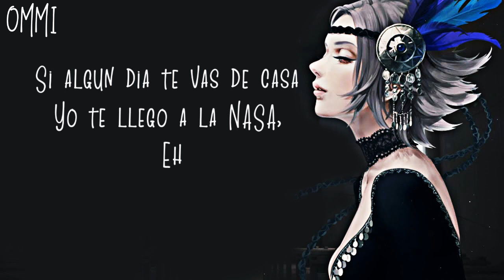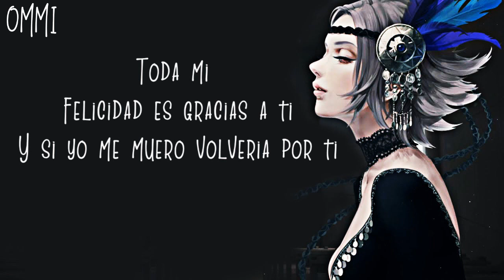Nightcore → OCEAN ♪ (KAROL G) LYRICS ✔︎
►▬▬▬▬▬▬ ✘ SONG INFORMATION✘ ▬▬▬▬▬▬◄

🎤  Name ➼ OCEAN

🎤 Artists ➼ KAROL G

🎤  GENRE ➼ POP

►▬▬▬▬▬▬ ✘SUPPORT ARTIST✘ ▬▬▬▬▬▬◄

► KAROL G  ❤

►  ORIGINAL SONG  ❤

►▬▬▬▬▬▬ ✘ INFORMATION✘ ▬▬▬▬▬▬◄

►▬▬▬▬▬▬ ✘ PROGRAMS USED ✘ ▬▬▬▬▬▬◄

►▬▬▬▬▬▬ ✘ DISCALIMER ✘ ▬▬▬▬▬▬◄

❤ JOHNNY ORLANDO ❤

❤ PINK ❤

❤ JAMES ARTHUR ❤

►▬▬▬▬▬▬ ✘ TAGS✘ ▬▬▬▬▬▬◄

ocean
karol g ocean
ocean karol g
karol g ocean official video
ocean karol g official video
karol g ocean acoustics
karol g ocean 8D audio
karol g ocean cover
ocean karol g cover
karol g ocean remix
ocean karol g remix
karol g ocean reaction
ocean karol g reaction
karol g ocean live
ocean karol g live
karol g ocean lyrics
ocean karol g lyrics
karol g ocean nightcore
ocean karol g nightcore

►▬▬▬▬▬▬ § LYRICS § ▬▬▬▬▬▬◄

[Verso 1]
Si algún día te vas de casa (De casa)
Yo te llego a la NASA, eh
Pido un cohete y voy directo por ti
Y si no estoy y algo te pasa
Recuerda que todo en la vida cambia
Y no importa lo que pase, te prometo no faltarte

[Coro]
Me siento grande por ti
Y aunque lo intentara, no podría sin ti
Toda mi felicidad es gracias a ti
Y si yo me muero volvería por ti
Y si yo me muero volvería por ti, por ti

[Verso 2]
Se quedan cortas las palabras realmente
Y a Dio' le doy gracias porque estás aquí presente
Quiero que sepas que te amo eternamente
Y que cuando dije "Sí," lo dije para siempre
A tu lado todo no es perfecto, pero es mejor
Y cada detalle tuyo e' mejor que el anterior
Aquella canción
Y cuando de corazón rozas mi habitación
Vamos a enseñarle al mundo lo que es amor
Tú y yo podemos juntos, eh
Porque amo toda' las locuras de tu mente
Y así me encanta presumirte ante la gente